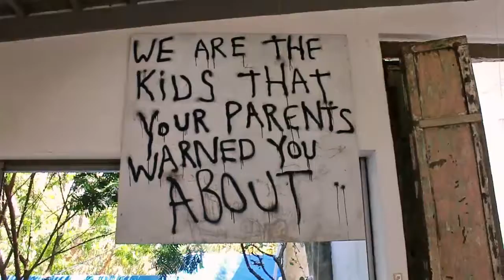PINTO ART MUSEUM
Twitter and Instagram: @jairahbelle